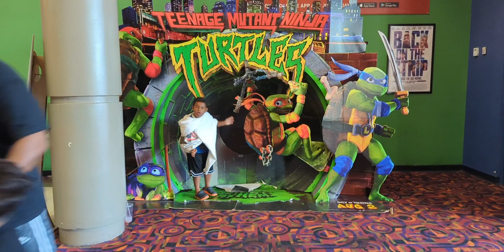dad/grandpa with the boys. 8/1/23